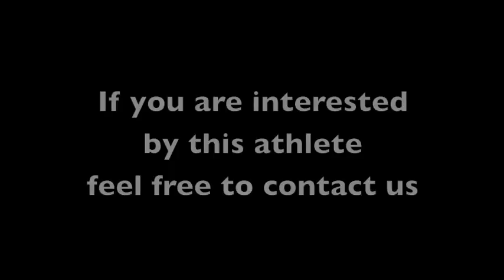COMMITTED | Camelia A. ⇢ Athletics Partner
Camelia committed to "Abraham Baldwin Agricultural College" (NJCAA) for Spring 2013.